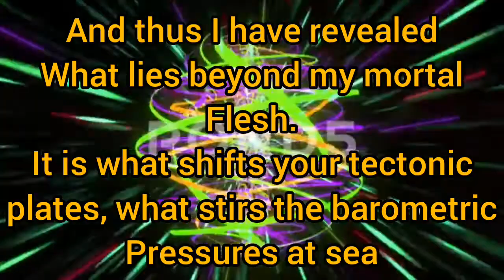Lucifer Doxomedon-Aeon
I have revealed what I truly am. Where I come from I do not know. I know i did not begin like this. Like a mogwai transforms into a gremlin, I cocooned through a molting phase while in solitary confinement. At first I grew overwhelmingly tired and began looking for someplace to hibernate it seemed then I awoke cocooned and wrapped in my own biomaterial that seemed to have ejected itself through some sort of spore like process that solidified while I slept I guess. Over a few weeks I gradually changed into this. The physical features began to show too my cheek bones became unnatural, like I was a vampire from that show angel.